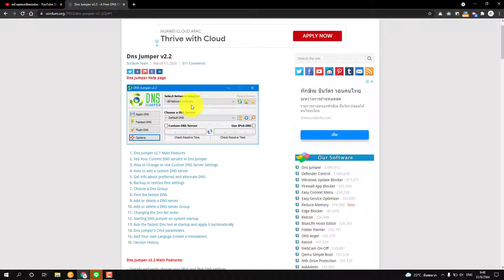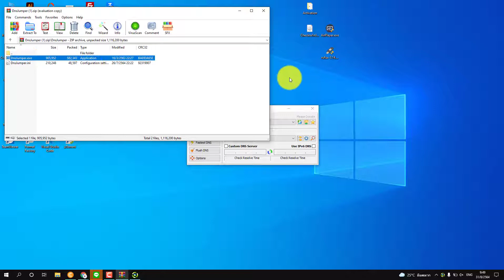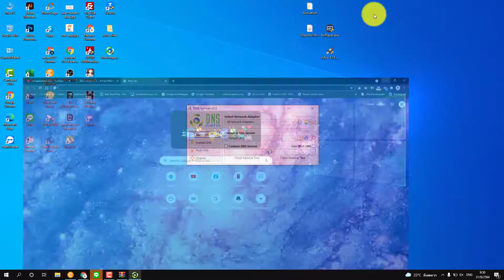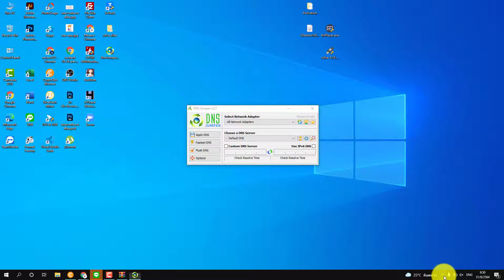วิธีเข้าเว็บไซต์ที่โดนบล็อค เพียงแต่ไม่กี่คลิก!!!